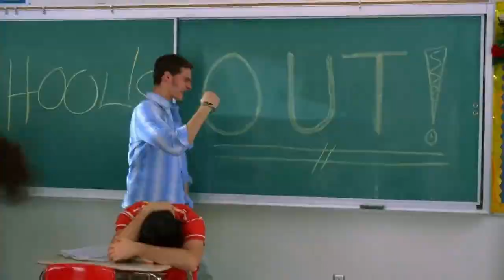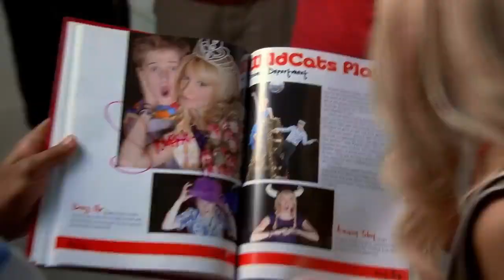High School Musical 2 - What Time Is It (Studio Acapella)